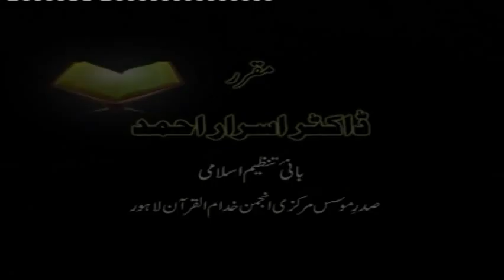35/47- Tafseer Surah Al-Baqarah By Dr. Israr Ahmed